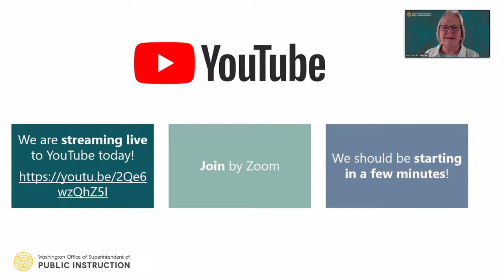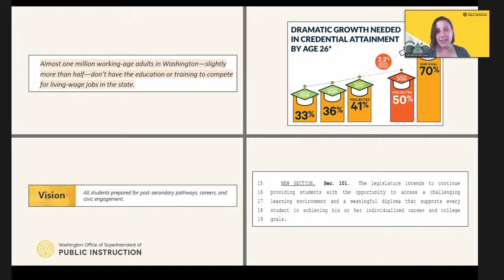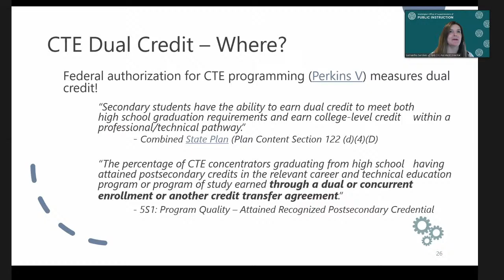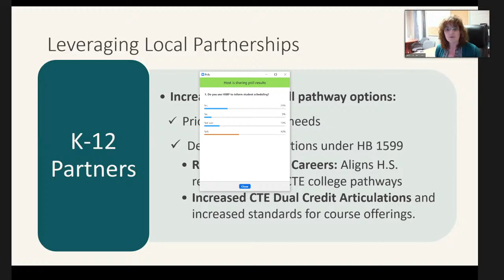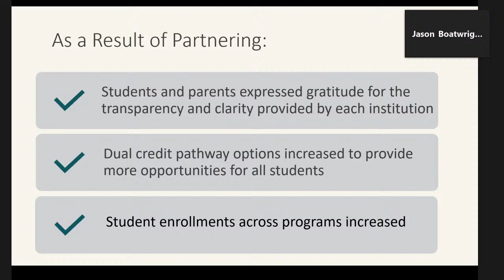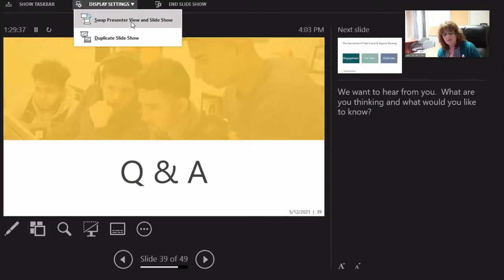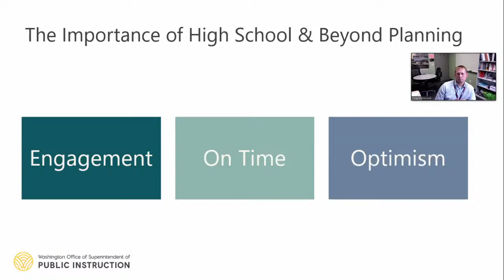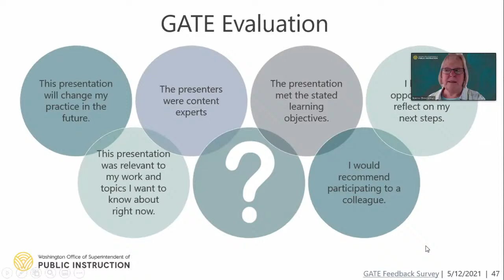Career Readiness 201 – Equitably Expanding Career and Technical Education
Career and Technical Education gives students the opportunity to gain job and leadership skills while making progress towards their career goals. Are you are wondering how to equitable expand access to these types of courses for your students? Learn what Career and Technical Education is, why it’s so important for our students, and hear examples of how high school- college partnerships help expand access for these critical courses to all students.

Our presenters include:

Bonnie Zimmerman - Program Specialist Tiered Supports, OSPI
Samantha Sanders - CTE Director, OSPI
Jason Boatwright - Multiple Pathways Dual Credit Program Supervisor, OSPI
Katherine Mahoney – Assistant Director for Policy, OSPI
Jessica Dempsey  -  Dual Enrollment Manager, Spokane Community College
Doug Edmonson – Executive Director of CTE & Technology, Mead School District

Want more ideas on career readiness? Follow up this video with the 101! Identifying and Eliminating Barriers in Dual Credit:

About Graduation A Team Effort (GATE)

GATE Equity Webinars help growth minded educators and education advocates to learn from Washington districts who are closing opportunity gaps. Using OSPI data and experience from the field, GATE Equity webinars reveal the systems that drive success, an equity focus, and the key strategies that are getting students to graduation.

We offer two distinct experiences that both feature Washington schools doing amazing work! GATE Equity Webinar 101 sessions, in the morning, are based on foundational best practices. GATE 201 Webinar sessions, in the afternoon, focus on a specific strategy from our monthly theme that you can apply to your context.